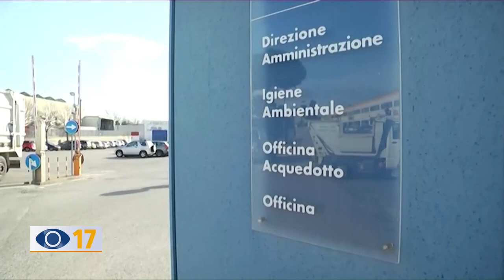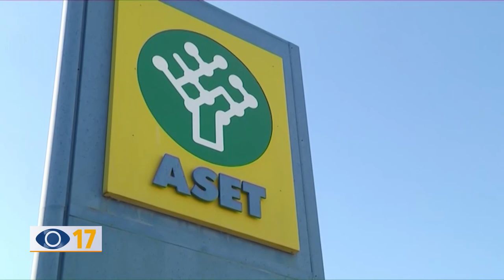Occhio alla Notizia 17 novembre 2021